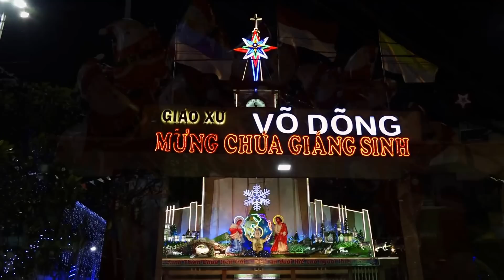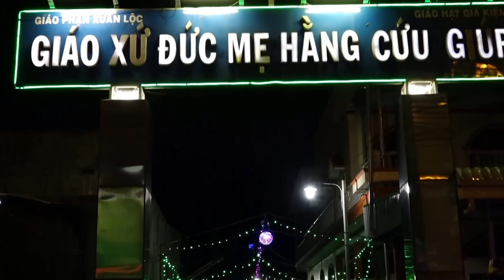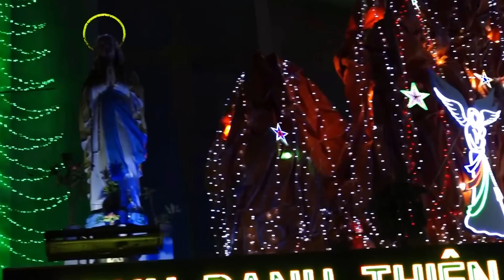Gia Kiệm Mừng Chúa Giáng Sinh-24-12-2015